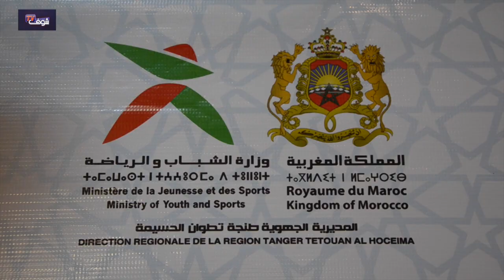أصيلة تحتضن منتدى الشباب بأفكار شبابية رائعة